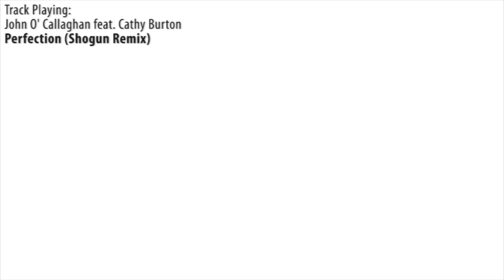ASOT 534: John O' Callaghan feat. Cathy Burton - Perfection (Shogun Remix)